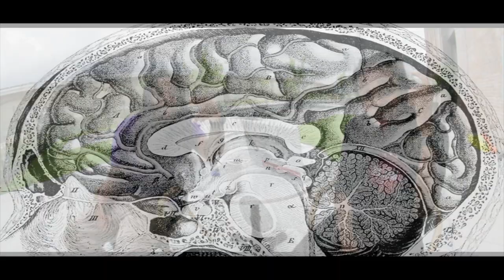MidCityAb x Gus - "M.O.M.H" Music Video (Prod. AJ Beats)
Soundcloud.Com/MidCityAb